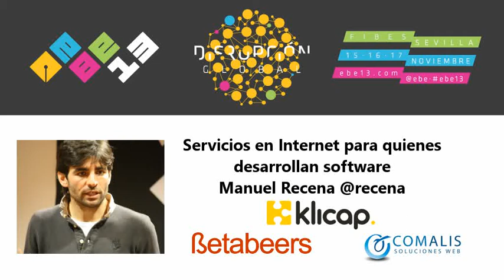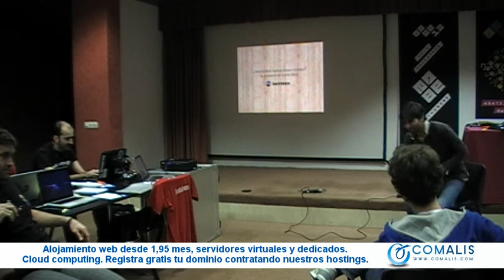Servicios en internet para quienes desarrollan software con Manuel Recena